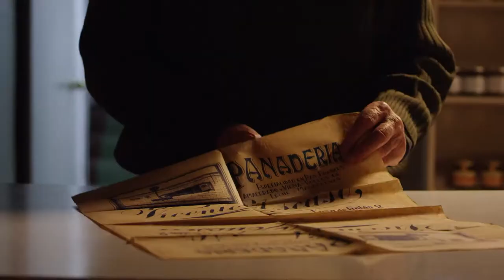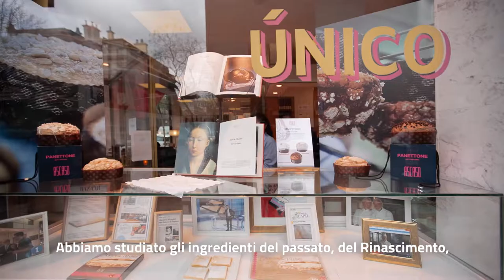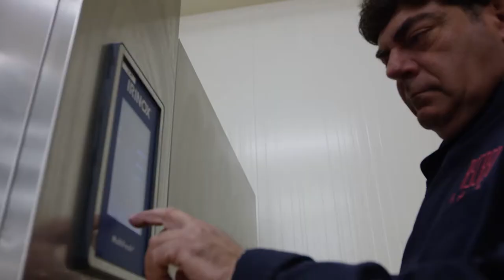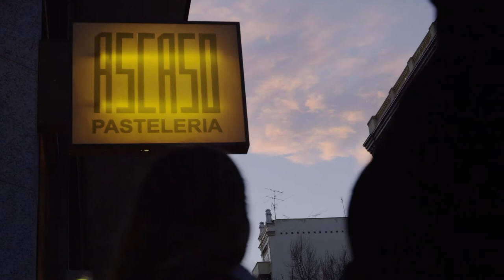Irinox Fresh Stories | Pastelería Ascaso | ITA